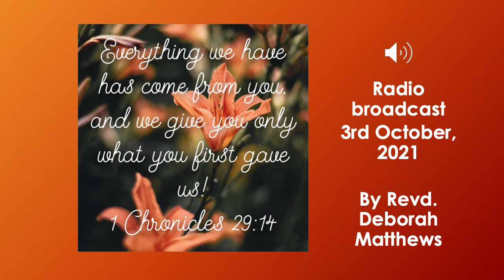Radio Broadcast for the 3rd October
By Revd. Deborah Matthews